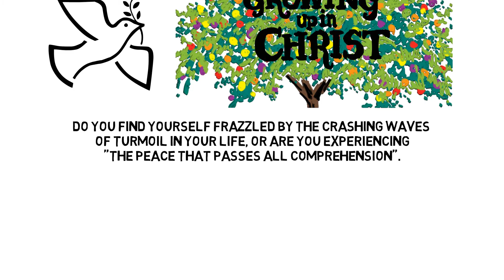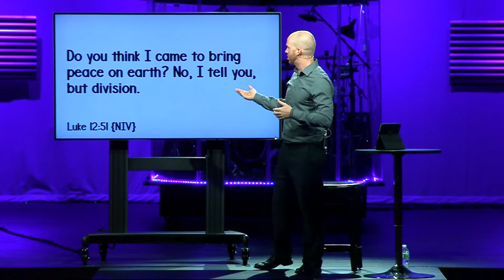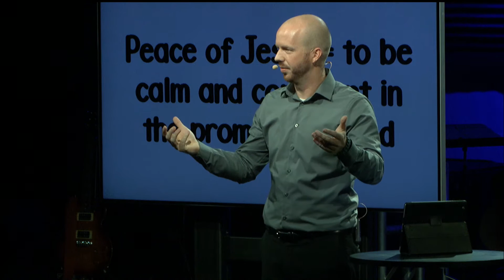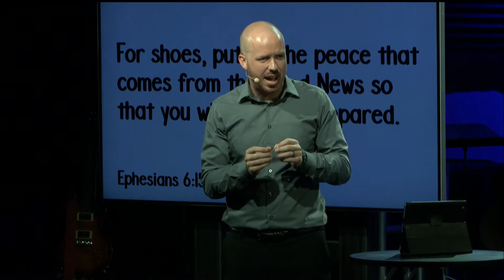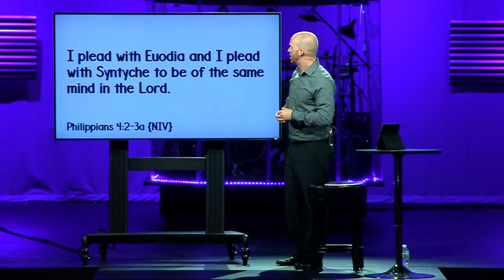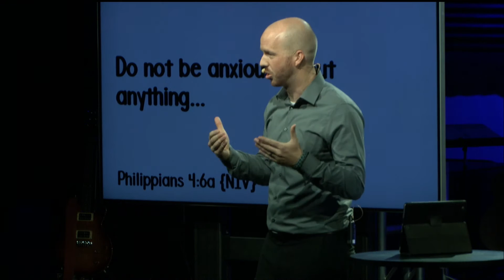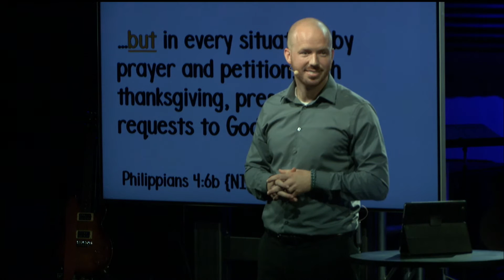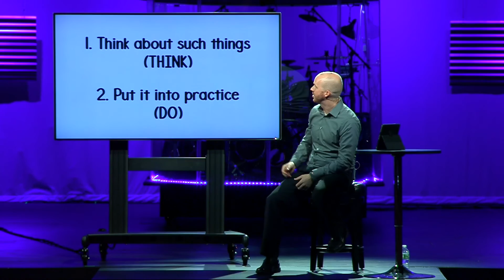07.24.16 - "Standing Firm in the Peace of God"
Growing Up In Christ - Part 4 of 9
Chad Bryan, Associate Pastor, Student Ministries, Grace Fellowship, Halfmoon
Big Idea: Believers can stand firm in the peace of God by striving for peace with one another,
gratefully giving our anxieties to God and THINKING and DOING good.
Text: Selected Scriptures